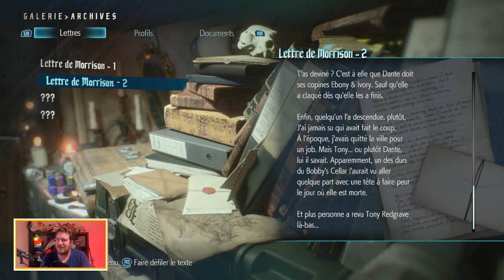DmC5 - Episode 6 : L'origine de V ?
DmC 5 est enfin sorti \o Il est temps de se replonger dans la licence Devil May Cry pour en terminer avec l'arc narratif des Fils de Sparda. Nero et Dante sont flanqué d'un nouvel ami, V. Qui est-il ? Arriveront-ils à arrêter le roi des démons ?

Live tous les jours à partir de 17h ;)